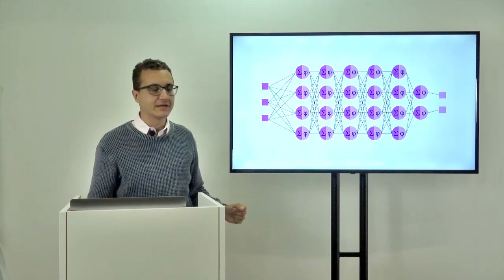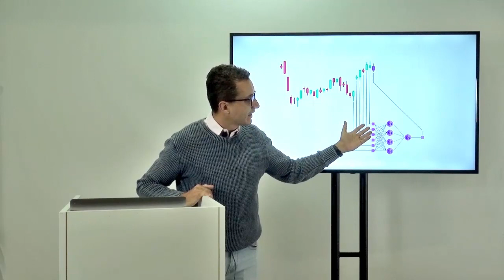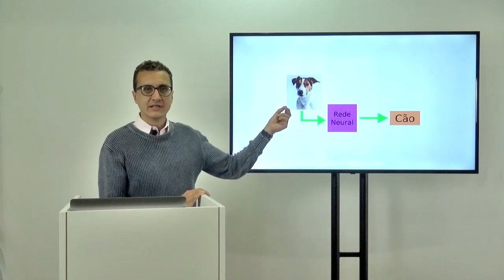Exemplos de Aplicação de Redes Neurais Artificiais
Neste vídeo apresento alguns exemplos de aplicações de redes neurais artificiais.